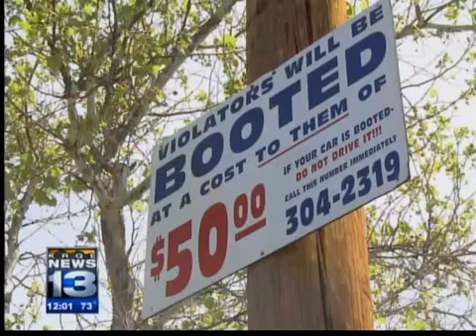Council slows talk on parking-lot boots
The Battle of the Boot continues after the Albuquerque City Council put off a hearing on regulating private parking lots that boot cars and only unlock them for a cash-only fee.